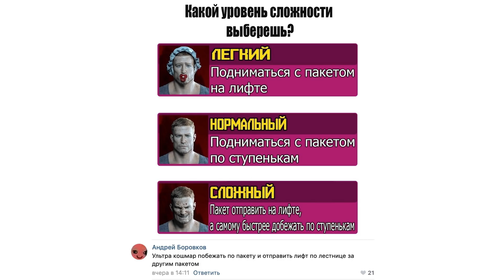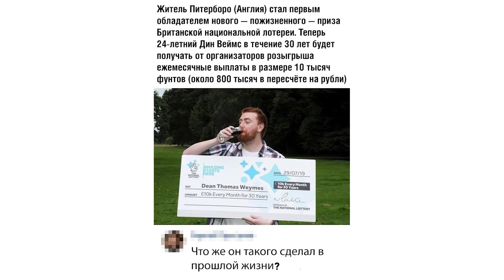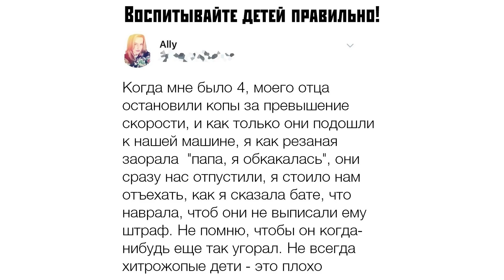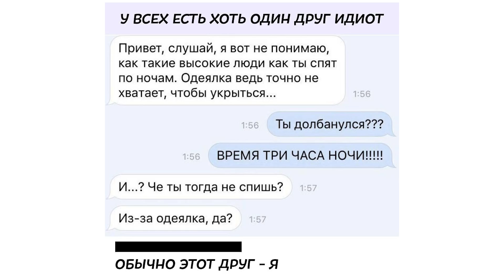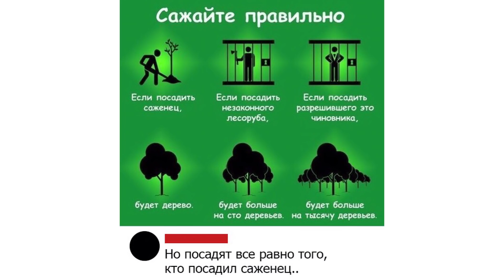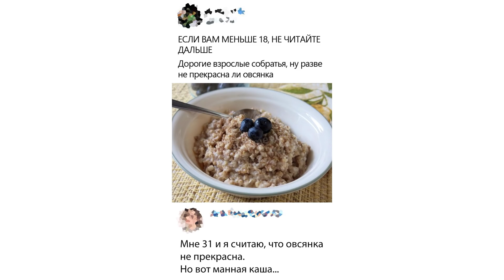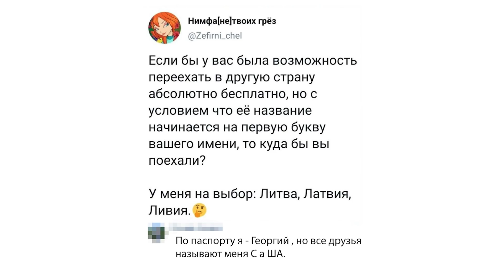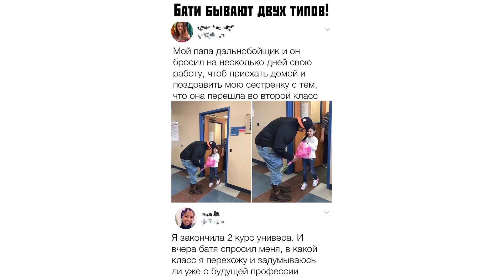Лютые приколы. Лютый кондуктор.